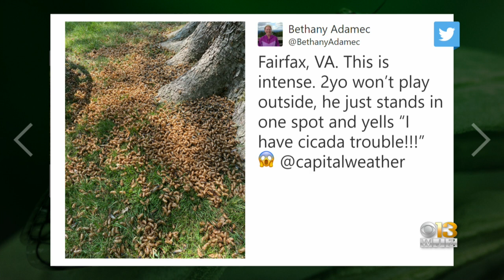Cicadas Are Appearing, However People Aren't Hearing Them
Although the Brood X cicadas have arrived, people are not hearing them.